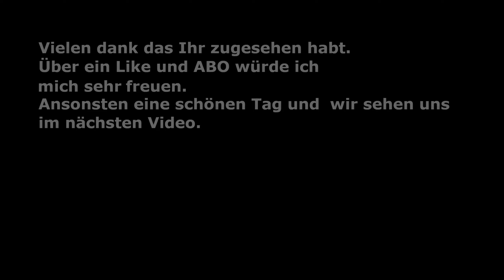Evil Genius 2 Episode 140 Schade, wir brauchen viel mehr Gegenspione